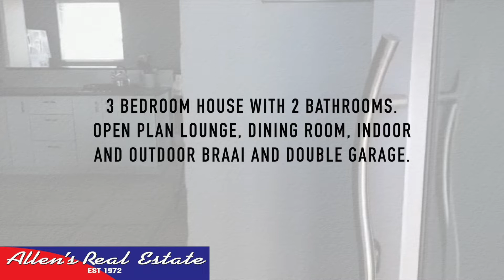House for sale in Saldanha